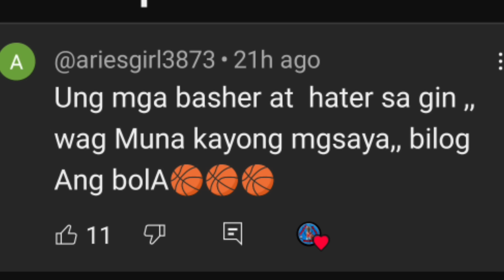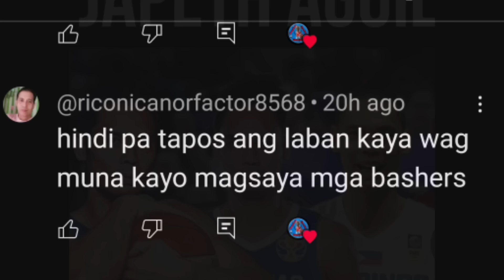GINEBRA DEFENSE SINAKAL ang TNT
GINEBRA DEFENSE SINAKAL ANG TNT kaya naman nakuha ng Gin Kings ang panalo sa Game 3. Hininto ni Justin Brownlee si Rondae Hollis-Jefferson sa huling pitong minuto ng laban, naging factor kung bakit nalimitahan ang TNT sa 73 points kontra sa 85 ng mga mag-aalak.